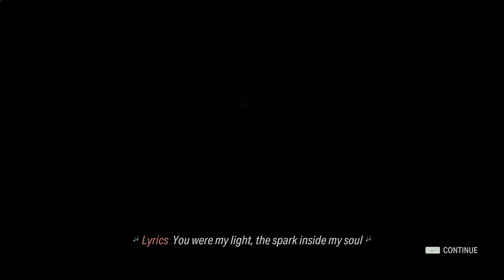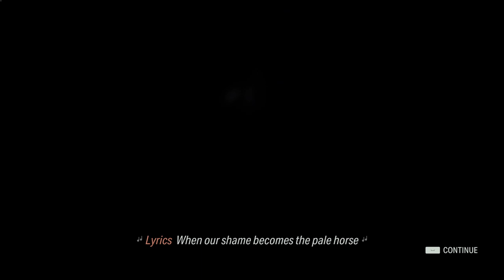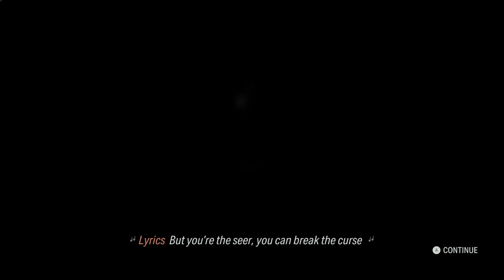Pond Overlap | Alan Wake 2 - Portion 27 - Gameplay Playthrough - No Commentary